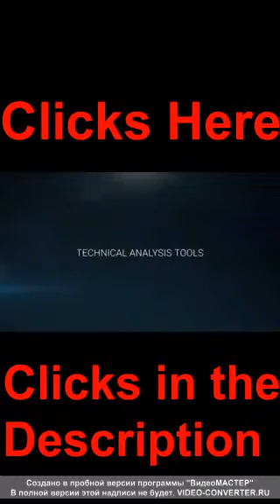John Brantley Cole GAY DUDE going to The MAGIC CASTLE in Hollywood soon How do I look